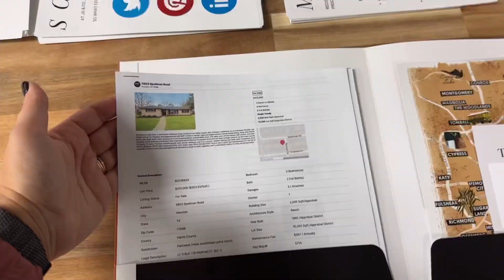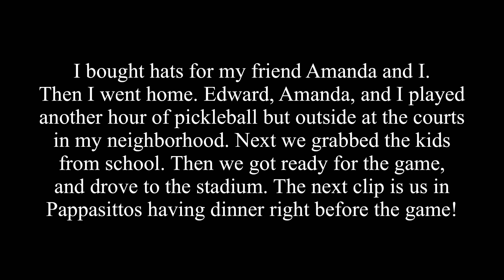SPEND A DAY WITH ME :: PICKLEBALL, HOUSE SHOWING, AND A HOUSTON ROCKETS GAME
🔎 𝗛𝗘𝗟𝗟𝗢 | Hi friend. In this vlog I had so much fun! Started the day off with pickleball, then of course showed a home to my client, and ended it off by going to a Rockets game with my new friend! SOOO much fun! If you are looking to buy or sell in the Houston suburbs, I hope you reach out. Hugs. Jo.

Hi y'all, my name is Jordan Schilleci, and not only am I a mom and wife living in Spring Texas (a city and suburb of Houston), but I am also a real estate agent. I try to bring you "talking head" videos (me sitting at my desk sharing my knowledge) each week, and occasionally vlogs... all while running a household, volunteering for this and that, and growing Jo & Co. I really love what I do, which between here and Instagram, you will get a glance of. Welcome to my little corner of the Interwebs. Oh, and if you are a person that likes to read, we have a one-of-a-kind blog and website that you should check out

Love y'all. Jo.

✈️  𝗥𝗘𝗟𝗢𝗖𝗔𝗧𝗜𝗡𝗚 𝗧𝗢 𝗧𝗘𝗫𝗔𝗦? 𝗥𝗘𝗟𝗢𝗖𝗔𝗧𝗜𝗡𝗚 𝗧𝗢 𝗦𝗣𝗥𝗜𝗡𝗚?